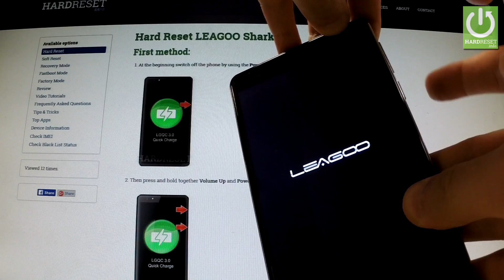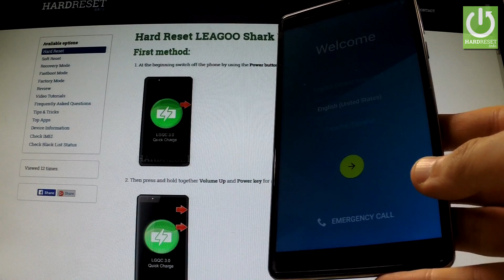Hard Reset LEAGOO Shark 1 - Bypass Pattern Lock and Password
The hard reset tutorial. The factory reset instructions.
It explains step by step how to factory reset the LEAGOO Shark 1. Master resetting your smartphone will result in the deletion of all the personal data stored on your phone's internal memory and it will return the smartphone's settings to factory values.